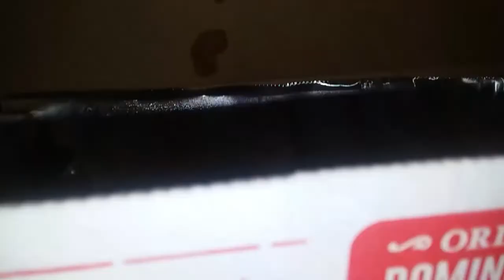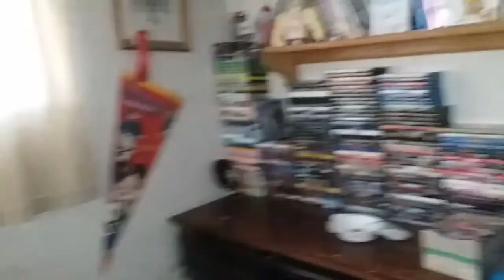SPILLED ORBEEZ!!! || Matt's Vlogs #3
Bucket of Orbeez spills all over the ground!

Music Used in the Video:

Musician: InShot

Musician: InShot

Musician: InShot